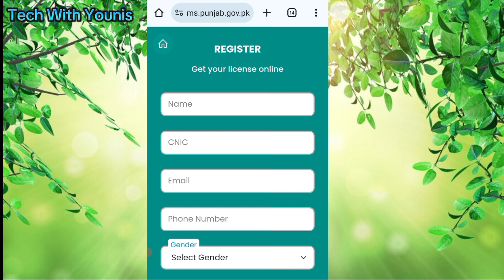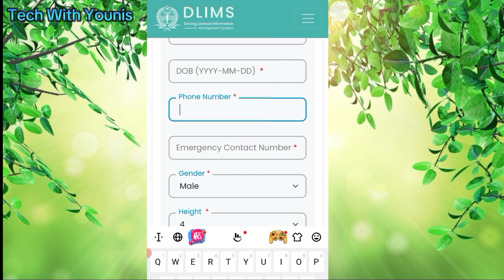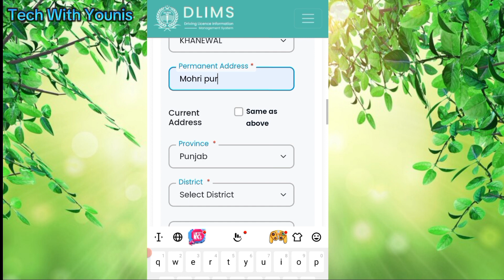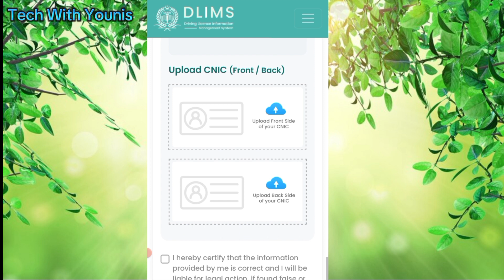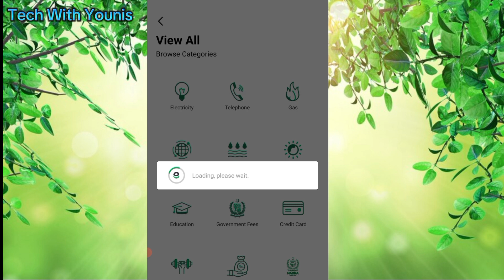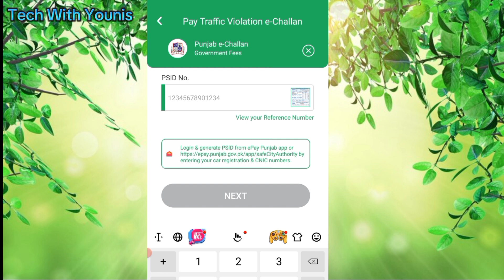How To Apply Learner Driving Licence Online Online apply a to z process